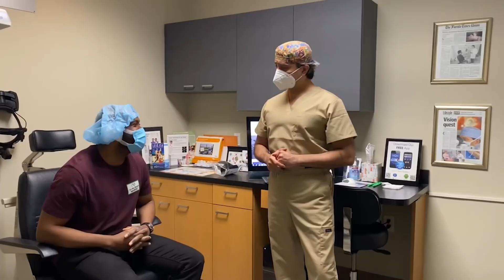The Future of LASIK Surgery 2022: LaZrplastique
In this video we share the experiences of our dear laser patients as Dr. Gulani continues to forge the future of Laser Vision Surgery. These patients traveled from all over the world often after being told they were "Not a Candidate" for "cookie-cutter" LASIK surgery. LaZrplastique can be used for correcting poor vision caused by astigmatism, nearsightedness, farsightedness, keratoconus, presbyopia (reading glasses) and even complications all with "No-Cut" and "No-Blade".